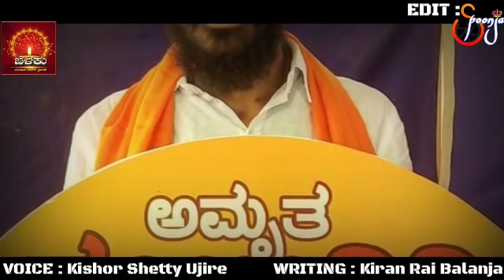The man who inspired the society that we can do something for the poor people, KR Shetty adyarapadv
Keep watching&share...keep support us❤
Wellcome for your all feedbacks and opinion about this video in comment box..❤❤👍